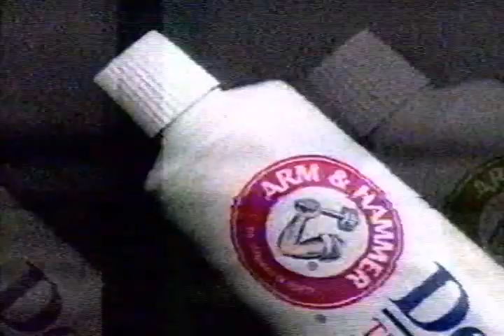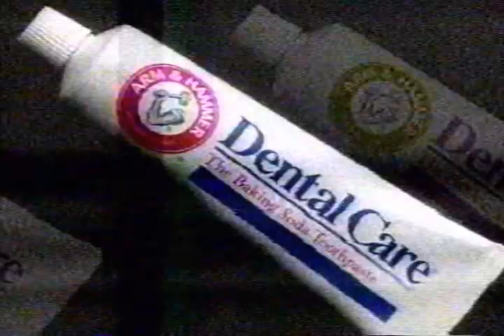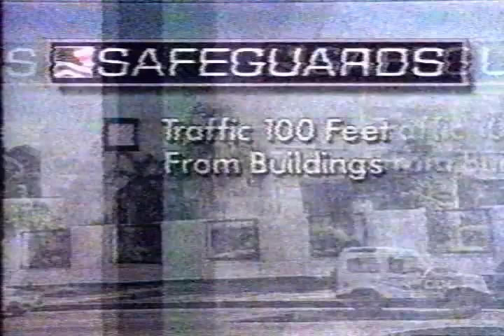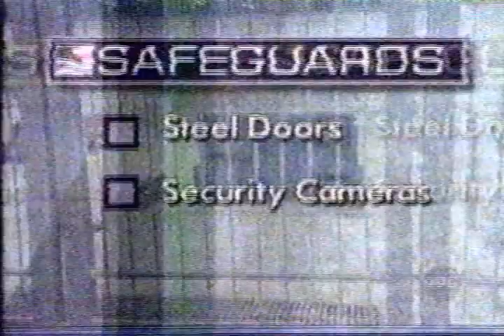News coverage of the 1998 United States embassy bombings in East Africa part 2-WPVI 6abc